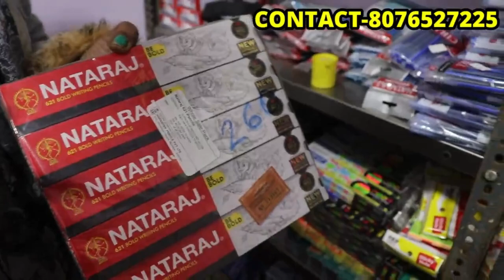Pen,Pencil,Rubber ₹1 से ||cheapest and fancy stationery items wholesale market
Pen,Pencil,Rubber ₹0.95 पैसे से ||cheapest and fancy stationery items wholesale market
cheapest and fancy stationery items wholesale market gandhi nagar || pencil, erasers, pen, color etc
Pen,Pencil,Rubber ₹0.95 पैसे से |Cheapest Stationery Wholesale Market | Delhi Sadar Bazar |  Cheapest Stationary items wholesale Pen, pencil, register, colours | Starting at 1 Pen,Pencil,Rubber ₹0.43 पैसे से |Cheap Stationery Wholesale Market in Sadar Bazar,Delhi |
Stationery Wholesale Market || Pen market || pencil market || Rubber Market || cutter market
Shop Name- evergreen stationery
add :  gandhi nagar ...delhi...gali no.6 saraswati bhandar , ghaas mandi..

hello dosto is channel mai aap sab ka bhot bhot swagat krta hu is channel mai hm aapko travel kryenge puri delhi and explore krenge aur aapko dikhyenge ki delhi and ouside delhi intresting facts and also food vlogging bhi krenge and funny moments to jldi se jakar hmare channel ko abhi subscribe krdo and hr video ko like jarur krna aur hme support krte rhena thank you

search releted to keywords-
stationery manufacturers in bangalore
 stationery
office stationery manufacturers
stationery wholesale
stationery products manufacturers near noida, uttar pradesh
wholesale stationery products manufacturers
stationery products manufacturers in india
stationery items wholesale price list
stationery products manufacturers in delhi
stationery manufacturers near me
wholesale stationery suppliers online
school and office stationery manufacturers in india
Wholesale stationery products Manufacturers near noida, uttar pradesh
wholesale stationery suppliers in india
school stationery wholesalers
stationery - wholesale app